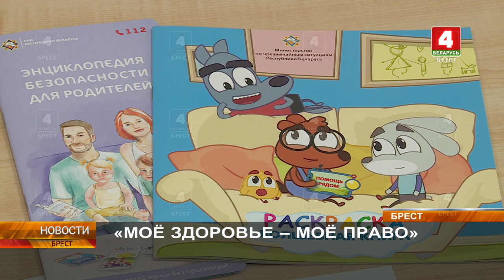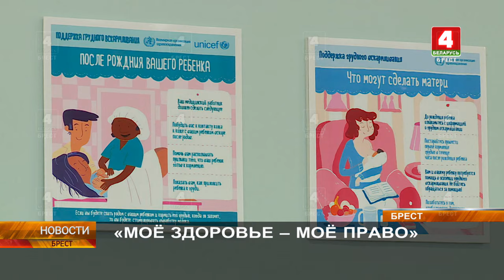«МОЁ ЗДОРОВЬЕ - МОЁ ПРАВО»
7 апреля общественность отметит Международный День здоровья. В этом году он проходит под девизом «Моё здоровье – моё право». В Беларуси право на здоровье – одно из основополагающих, и его реализация начинается с самого рождения маленького гражданина страны.